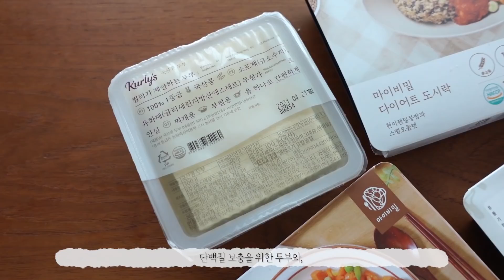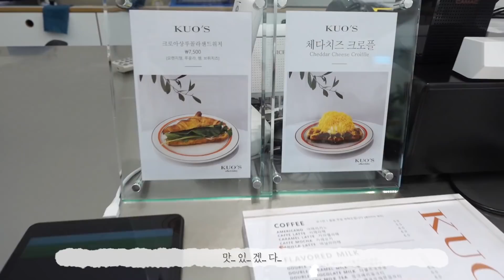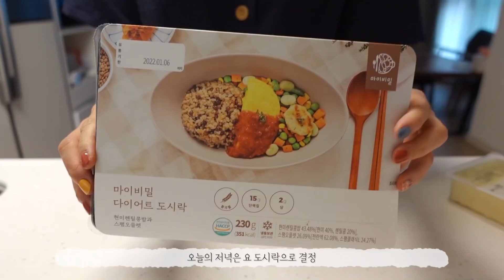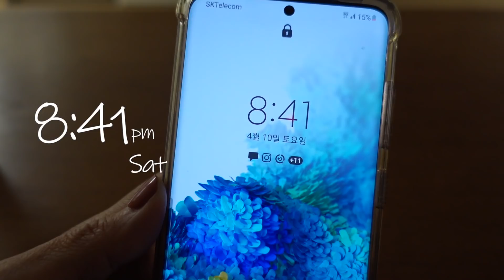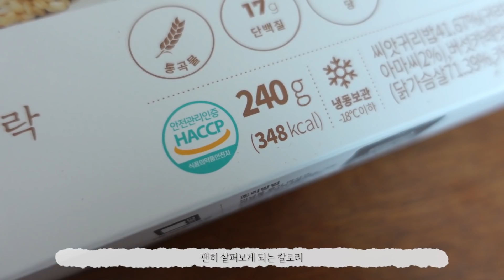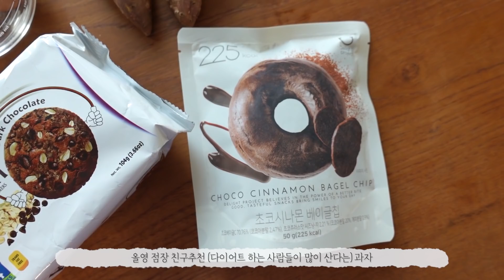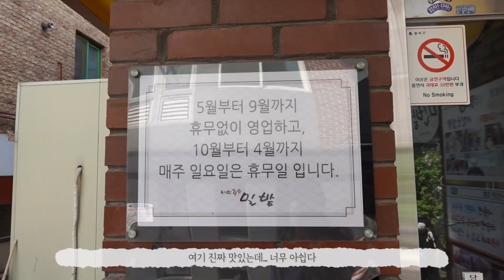2년만에 찍는 프로필사진 촬영 전 주말 다이어트 하기!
사람은 닥쳐야... 하게 된다고...
항상 말로만 다이어트 다이어트 이야기하던 제가 정말로 다이어트를 해야 할 날이 왔어요
약 2년 만에 제 본캐 "헤이지니" 프로필 사진을 찍어야 하기 때문이죠...!!!

주말 토 일 빠짝 식단조절하는 브이로그! 재미있게 봐주세용